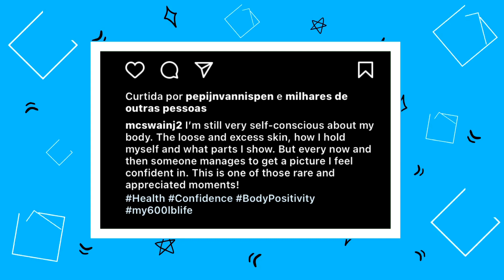QUILOS MORTAIS 2021 | As Transformações mais LOUCAS jamais vistas no Programa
QUILOS MORTAIS | As Transformações mais LOUCAS jamais vistas no Programa

Aqui estão algumas das transformações mais LOUCAS já vistas em quilos mortais. Se você é Fã do programa quilos mortais, com certeza você já deve ter testemunhado pacientes com obesidade mórbida mudando radicalmente,  seus corpos e suas vidas.
E sem falar que todos os pacientes do programa chegaram a ficar centenas de quilos acima do peso, e com inúmeros problemas emocionais e de saúde que vêm
com isso.

➡️ QUILOS MORTAIS: QUILOS MORTAIS 2021: OS 10 ALIMENTOS PROIBIDOS NA DIETA DE 1200 CALORIAS DO DR NOW

➡️QUILOS MORTAIS: Quem é DR NOW, ONDE NASCEU? O DR NOW Foi DEMITIDO do Programa QUILOS MORTAIS?